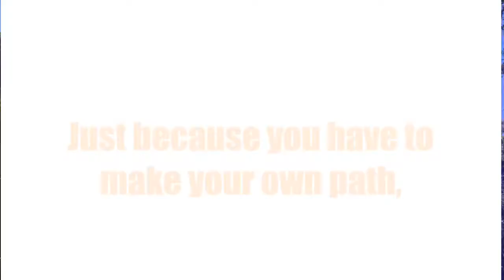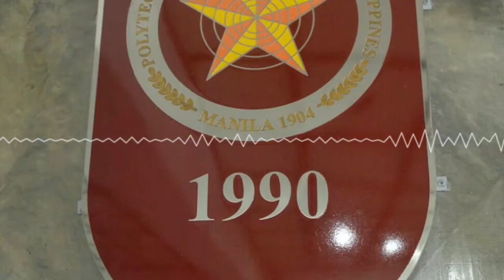PUP Open University Promotional Video by Dona Marie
For the completion of my Multimedia Production Requirement.

submitted by: Dona Marie Cruz BABRC 3-1
submitted to Prof. Rudolf Anthony Lacerna